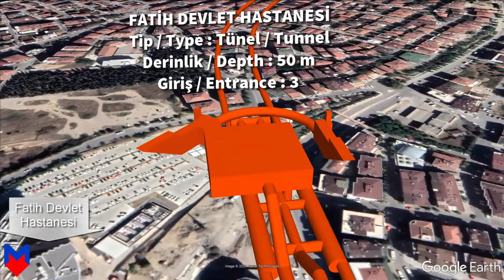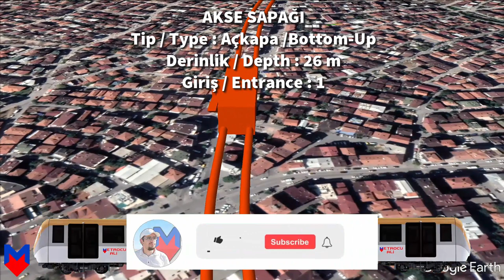M1 Darıca - Gebze Metro Hattı Google Earth Turu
Darıca - Gebze Metro Hattının Google Earth üzerinde oluşturduğum SketchUp Model turu karşınızda, Hiç bir yerde bulamazsınız.

0:00 intro
0:05 Hat tanıtımı
0:25 Darıca Sahil - Gebze Gar
1:16 Gebze Gar - Akse Sapağı
2:28 Akse Sapağı - Gebze OSB
3:56 Outro

Bu videoyu beğenmediyseniz; dislike atabilir ve yorumlara neden beğenmediğinizi yazabilirsiniz. Düşünceleriniz önemlidir.

(Kocaeli Belediye Başkanının elindeki görsel)

Not: Bu animasyon gerçek hattın modeli değildir. Hattı çeşitli kaynaklardan edindiğim bilgilerle yorumladığım animasyondur. Bazı yerler gerçeklikten uzaktır.